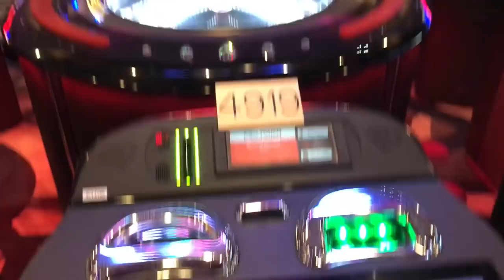Out n About